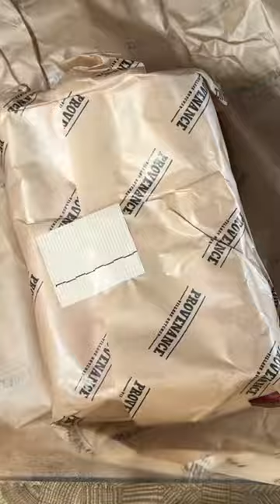Beef Short Rib Ravioli